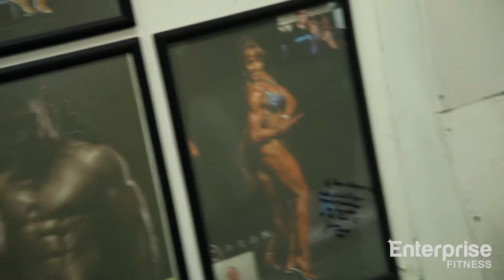Training Competitors 50 Years Young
Jules Witkamp started to compete in her 30s, then 40s and now her 50s!

This video was shot right before she competed in Figure at the ICN Victorian Titles in 2017. Would you love to create your best ever bod for an upcoming show?